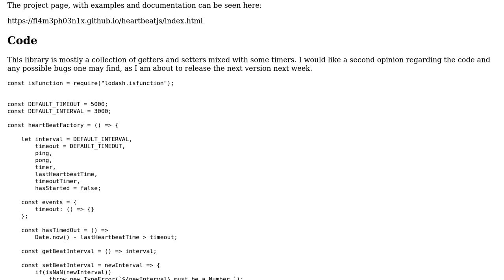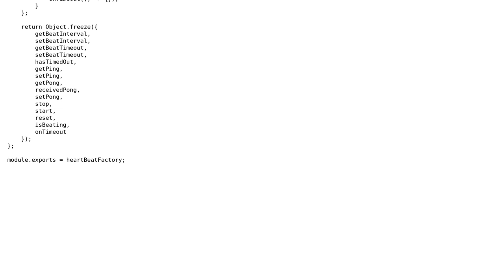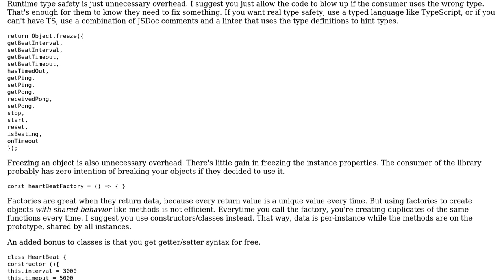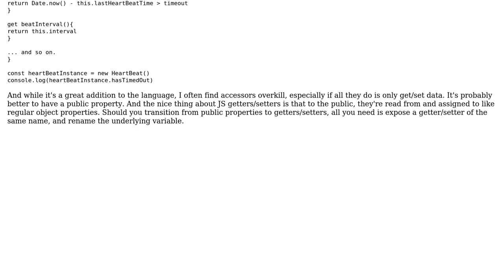Code Review: Sending periodic heartbeats, wondering if there are any timer bugs (2 Solutions!!)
Code Review: Sending periodic heartbeats, wondering if there are any timer bugs

With thanks & praise to God, and with thanks to the many people who have made this project possible! | Content (except music & images) licensed under CC BY-SA | Music | Images & others | With thanks to user Joseph user Heslacher user Flame_Phoenix and the Stack Exchange Network Trademarks are property of their respective owners. You are responsible for your own actions.